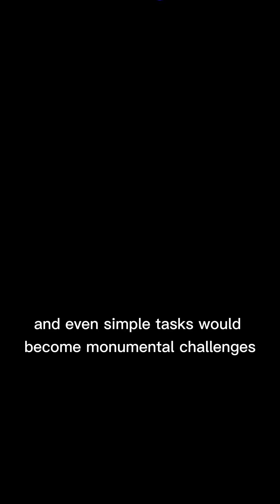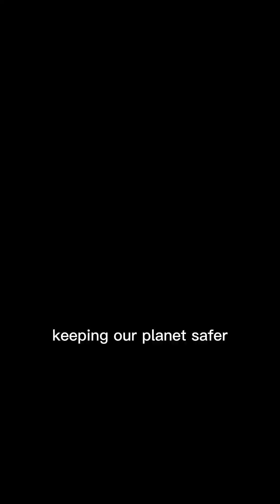How Strong is Jupiter's Gravity?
The gravity on Jupiter is greater than the gravity on Earth because Jupiter is more massive. Although Jupiter is a great deal larger in size, its surface gravity is just 2.4 times that of the surface gravity of Earth.